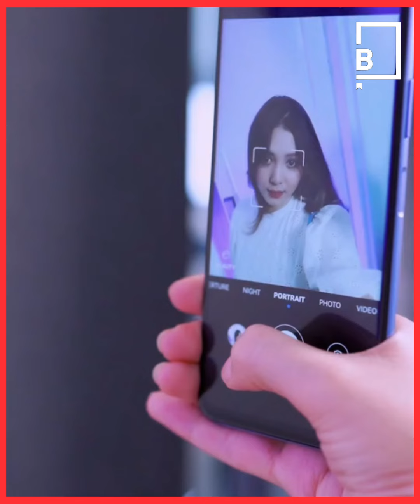ရုပ်ရှင်ဇာတ်ကားကြီးထဲမှာ ရွှေမှုရတီ တကယ်ပဲ ဘောင်းဘီချွတ်ချခဲ့တာလား